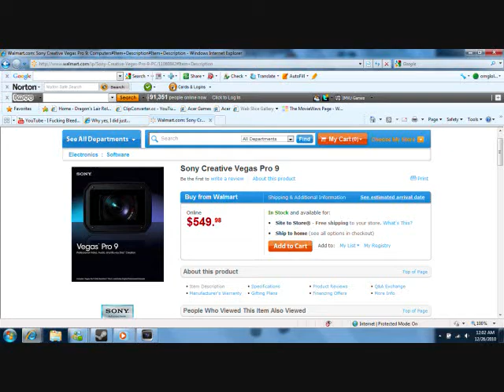SAY IT AIN'T SO!!!!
PLEASE!?!??! i need some serious help here guys. Is this a mistake?! IS IT?! PLEASE help--i dont have that kind of money!! ;n;